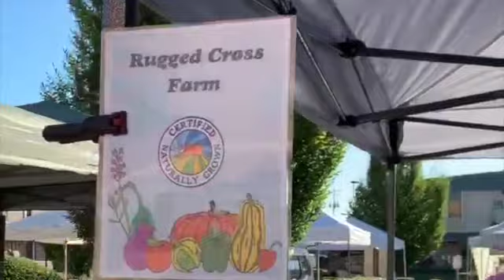Farmer's Market {August 2020 | Learning the Ropes}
It's 7am on Saturday morning, and we are all loaded up on our way to the Farmer's Market. The drive is beautiful, fresh and early, with ribbons of fog. We see cute little farm cottages with their serious kitties on perimeter duty for field mice traspassers, and pockets of quiet forests standing tall, thick, and undisturbed. I love to see each little garden as we pass and think of the wonderful things grown for each little family on their own little plots of land. Every country drive in this beautoful corner of the world reminds me of my deep thankfulness to live here and for God's goodness all around us. His mercies are new every morning. As sure as the sun pops up over those proud mountains every day, His goodness and faithfulness are there for us, always.